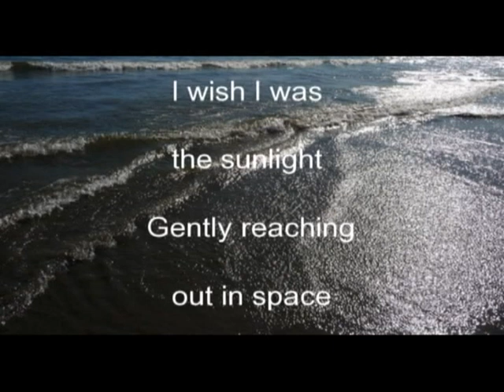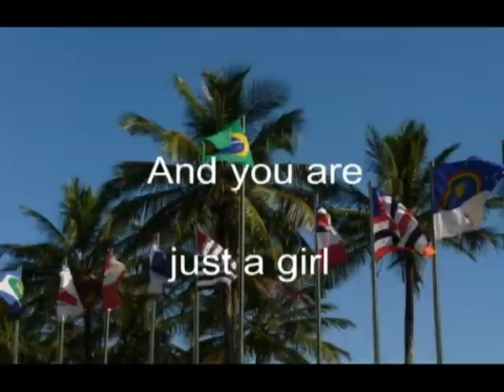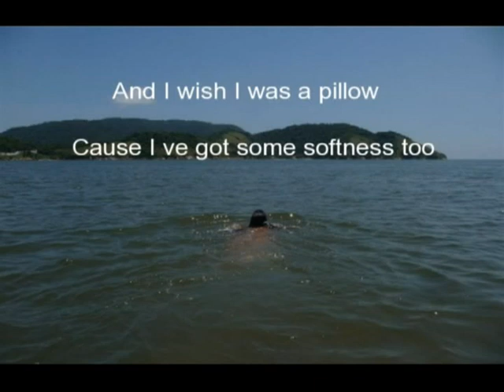I wish I was lyrics